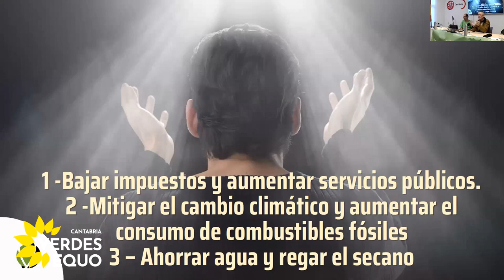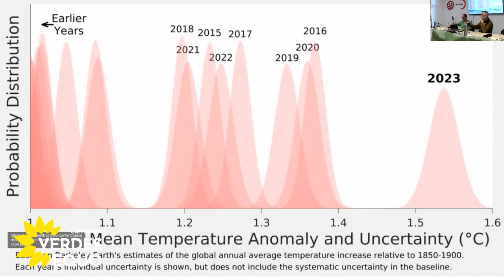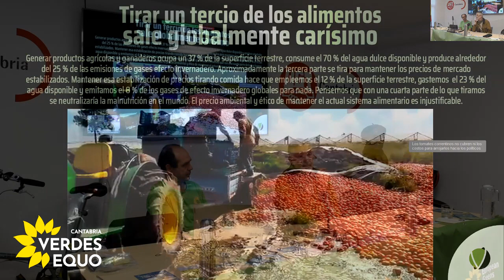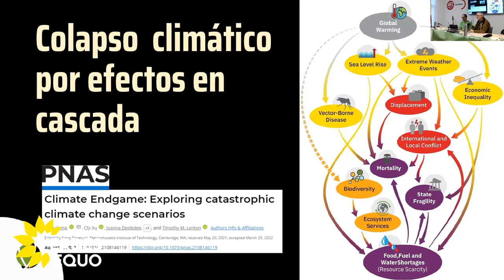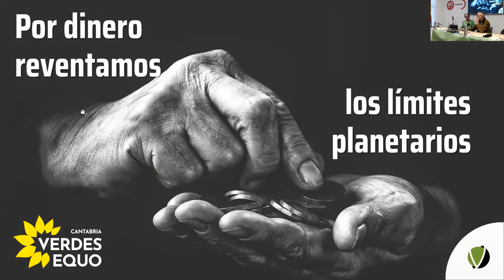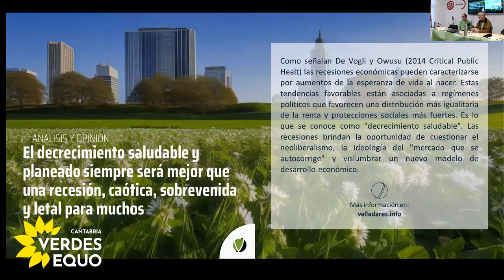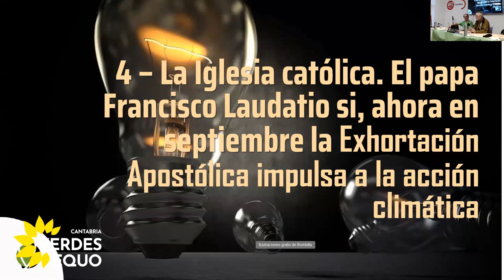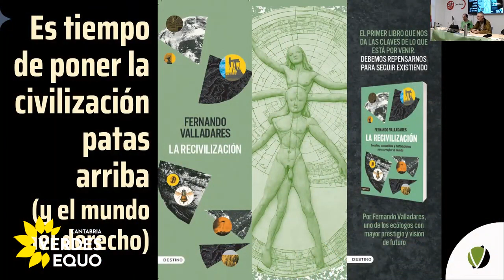“Decrecimiento económico y participación ciudadana”, charla de Fernando Valladares en Santander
15 de febrero de 2024

Charla sobre “Decrecimiento económico y Participación ciudadana” las dos claves para un mundo cambiante, que tuvo lugar en el local de UGT en Santander y organizada por Verdes Equo Cantabria. Donde Fernando Valladares comparte su visión sobre dos cuestiones claves en el momento actual, como son un cambio en el modelo socioeconómico basado en el crecimiento económico continua en un planeta con recursos naturales limitados que exige una actitud para decrecer el ritmo e impactos de la sociedad, y plasmar esos cambios en diálogo con la población, como se realizó en la Asamblea ciudadana para el Climática, en la que participó como experto y que forma parte del ideario de la formación verde, tal y como plasmó en una Proposición no de Ley en el Parlamento de Cantabria, tanto a nivel regional como local, conforme a la Ley de Cambio Climático.

De con Licencia Atribución de Creative Commons (reutilización permitida)